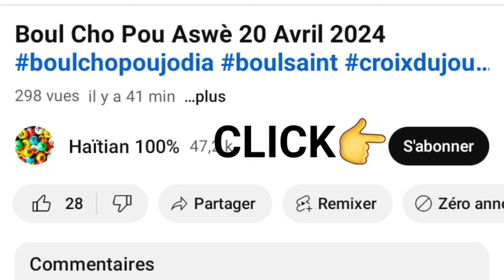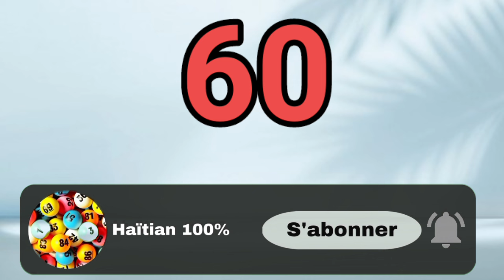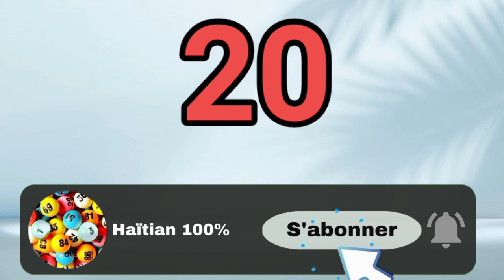Boul Cho Pou Jodia 16 Mai 2024